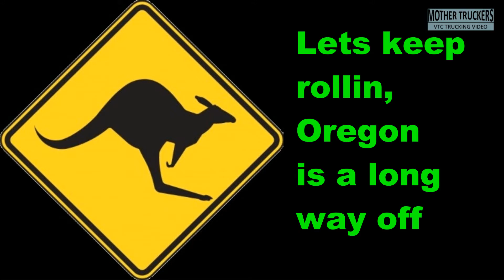American Truck Simulator #0056 HEAVY CRANE HAUL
This is the longest non pivoting trailer I ever hooked up. 95 tons of tracked crane on a low boy with dolly and stinger, but no thanks to the game manufacturer scs who only support one pivot point this rig needs three. So see how it goes on a job from San Luis Mexico to Eugene Oregon.